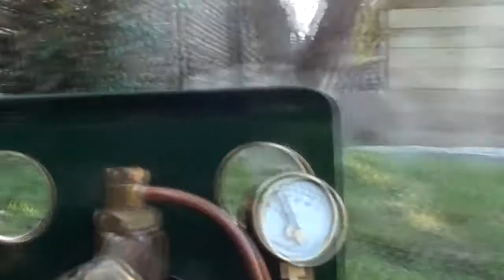Roundhouse 'Millie' live steam locomotive on the Bumpington railway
. Live steam loco running on my newly laid garden railway.This was mainly to test drive the track which only consists of about 50 odd meters of track. I will be laying some more loops.
Due to my uneven lawn it is quite a bumpy ride but it only adds to the fun , hence the name 'The Bumpington Railway'